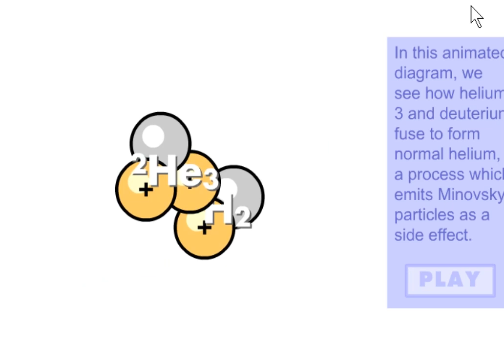الخامس
الرابع
الثالث
السادس
الأولى إعدادي
خيار فرنسية
biof